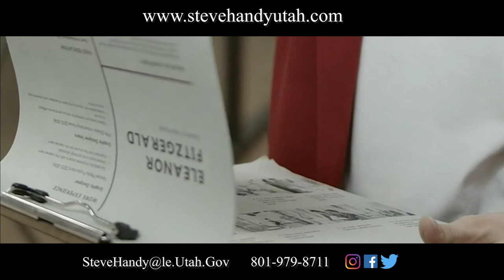Steve Handy Vape Epidemic